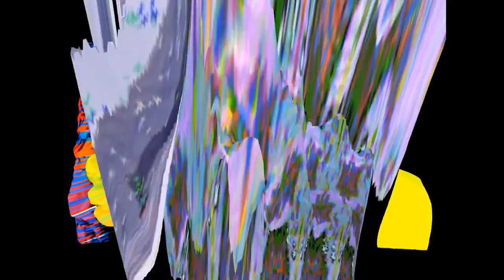It´s True - It´s GUNafa & It´s Immersive 2020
Audio-visual immersive Installation with AR & VR.
"The outcome of this story takes place everywhere“, a prophetic statement by STATION ROSE/STR from 1988, became objective truth through the net. Today, STR has an immense digital work, and has re-recorded the early work for their Digital Archive 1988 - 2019.
Digital works from 3 decades now create an immersive, augmented installation at d * a s' sotto, as well as the world premiere of Gunafa Land, a walk-through audiovisual landscape in Virtual Reality.
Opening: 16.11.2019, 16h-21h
● 17h Peter Noever „on the subject“.

The installation was open during Vienna Art Week from 17 - 19h except Sunday.
Premiere of Virtual Reality „Gunafa Land“ incl. guided tours only on 16.11. !

Virtual Reality Partners: leiss.at and VR Group from TU Wien.
Augmented Reality app by Artivive
In cooperation with entre - raum für experimentelle bildtheorie.